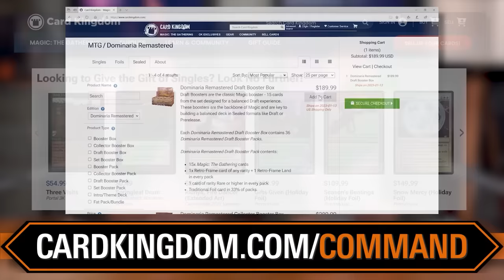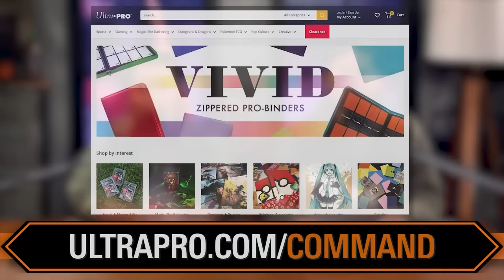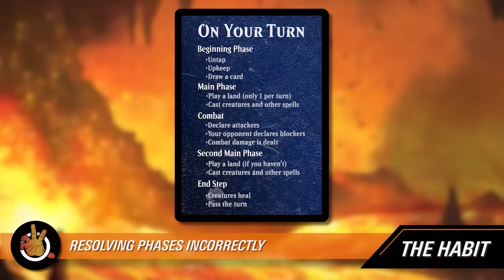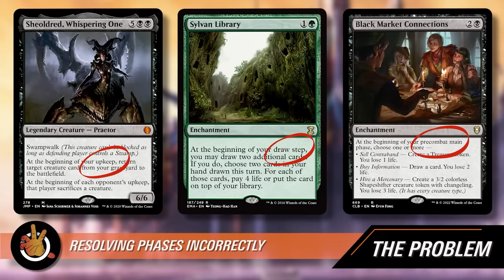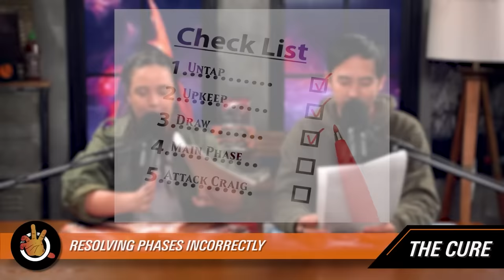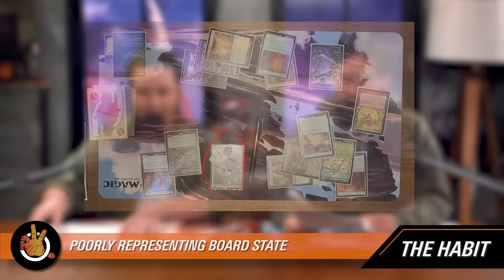Commander Bad Habits You Need to Quit | The Command Zone 507 | Magic: The Gathering Commander EDH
Show Notes:

This year, make a New Year’s Resolution to be a better Magic Player.

There are a lot of bad habits around the Commander table. This episode, we're talking about what they are, why they're bad, and how to fix them. This is a complex format with plenty of room to make mistakes, but many of them are easy to avoid if you start putting in the effort. Find out what you can do to keep games fun and the format healthy!

RAYCON:
RayCon wireless earbuds look, feel, and sound better than ever! to save 15 % on your entire order for a limited time!